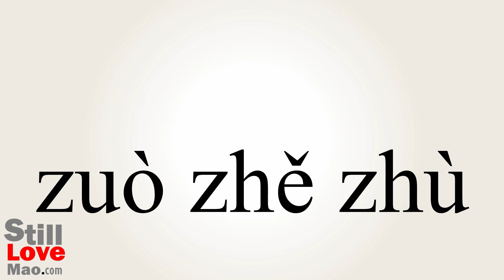How to Say Quoter in Chinese